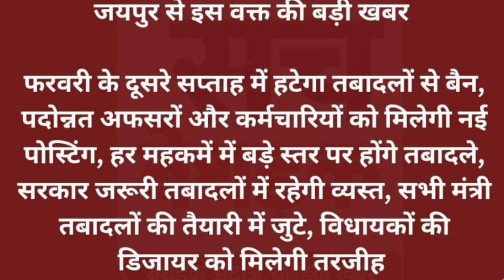तबादलों को लेकर खुशखबरी - तबादलों से हटेगा बैन, बड़े स्तर पर होंगे तबादले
*** ABOUT ME ***🔴

बड़ी खबर
3rd ग्रेड शिक्षकों के लिए जरूरी संदेश
3rd Grade Transfer Headlines
Teacher Transfer News
3rd ग्रेड शिक्षकों के ट्रांसफर से जुड़ी खबरें
3rd Grade Transfer News
Teacher Transfer news today
Latest news
जल्द होंगे तृतीय श्रेणी शिक्षकों के ट्रांसफर
Teacher Transfer
3rd Grade transfer News
Teacher Transfer News
News
तृतीय श्रेणी शिक्षकों के स्थानांतरण से जुड़ी खबरें
3rd Grade Transfer

3rd grade teacher transfer latest news ,